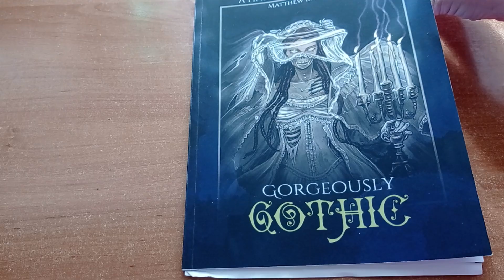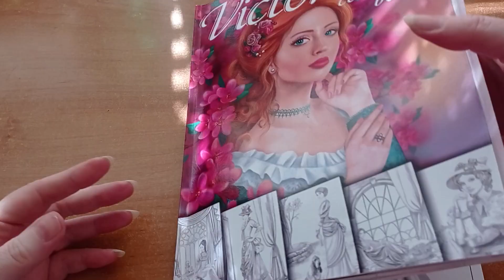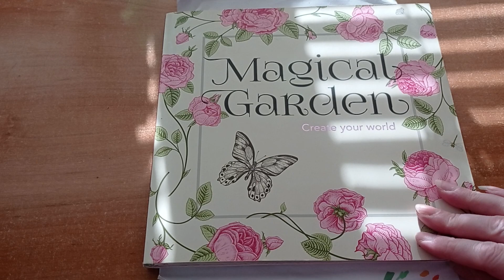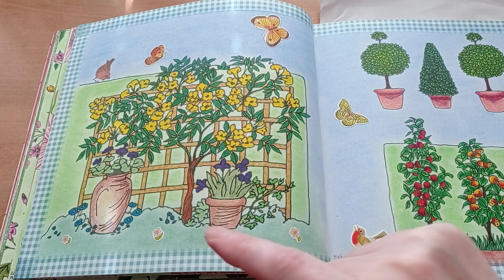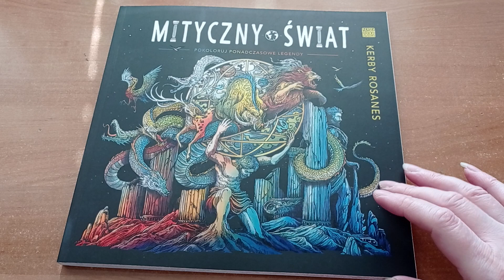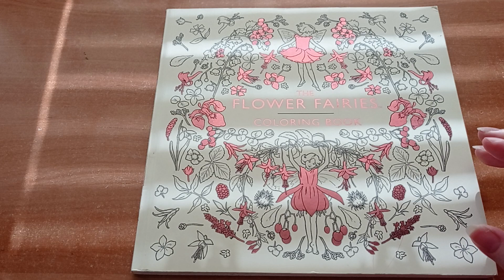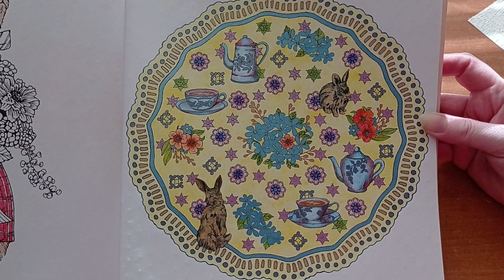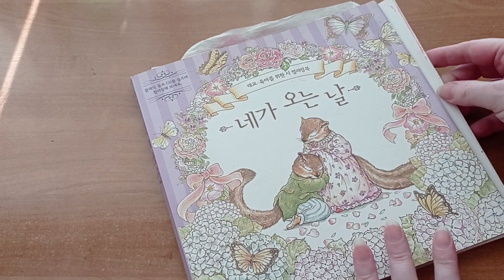Moje sbírka omalovánek a ukázka hotových obrázků/ 2. díl